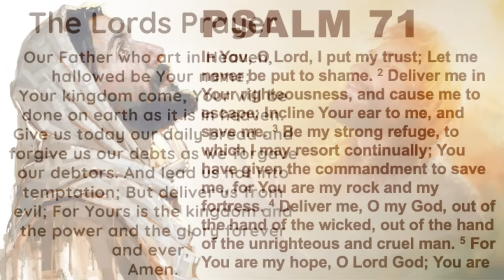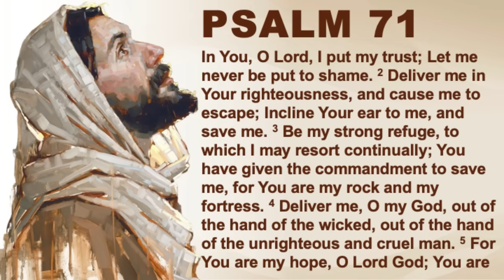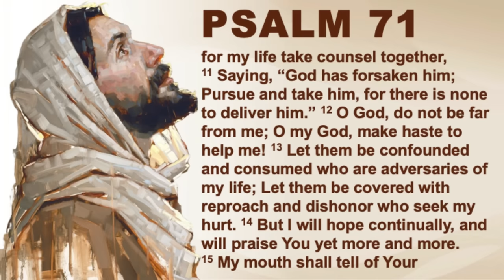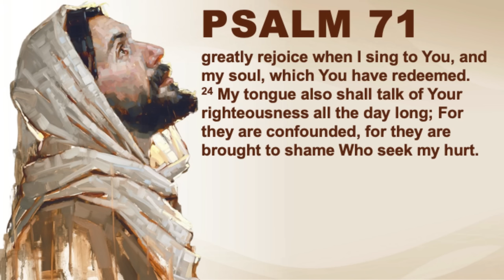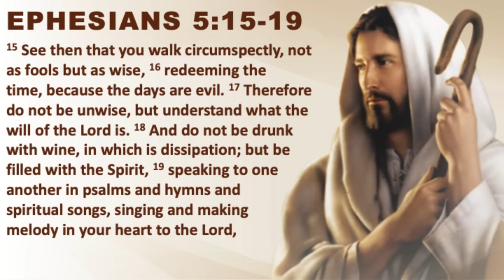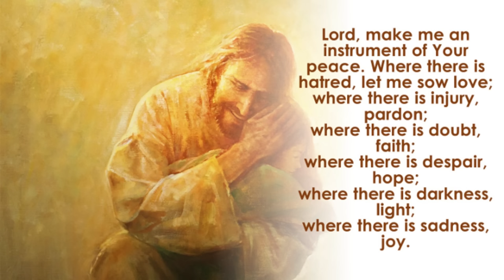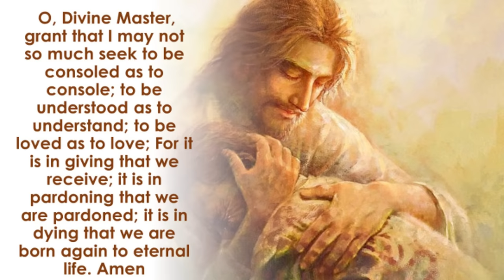ETS (English) | 29.07.2022 Walk In Wisdom (Ephesians 5:15-19)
Emmanuel The Samaritan English Bible Preach | Walk In Wisdom (Ephesians 5:15-19) by His Grace Mar Mari Emmanuel, Bishop of Christ The Good Shepherd Church.